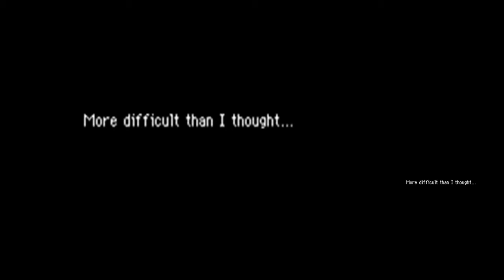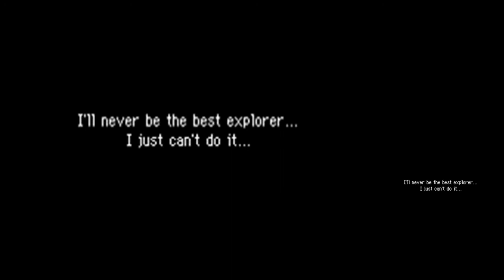PMD 2: Explorers of Sky Cutscenes: Bidoof's Wish Part 1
Eh, I honestly don't like this special episode very much. I just didn't find Bidoof's character all that interesting. I don't know if people like this one, and I'm not going to think less of you if you do happen to like this one, but I frankly just don't see it.